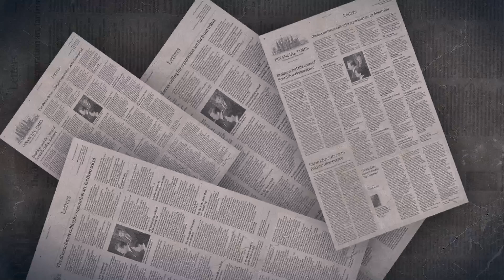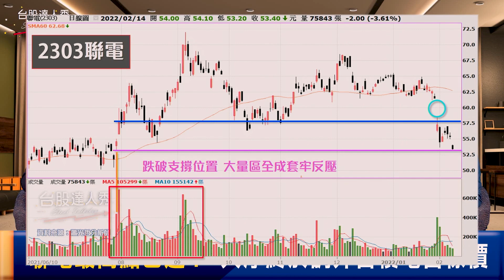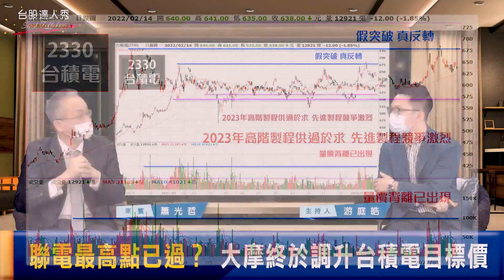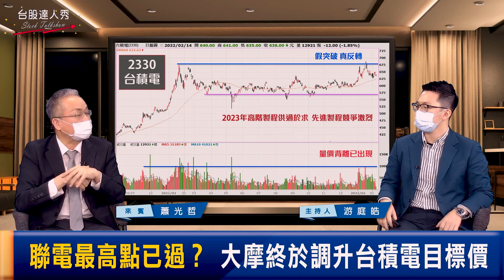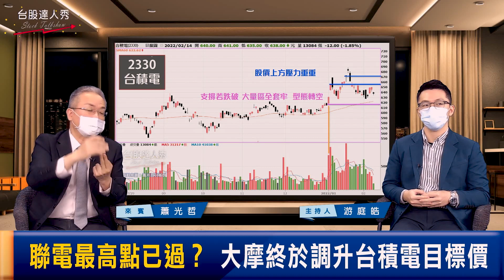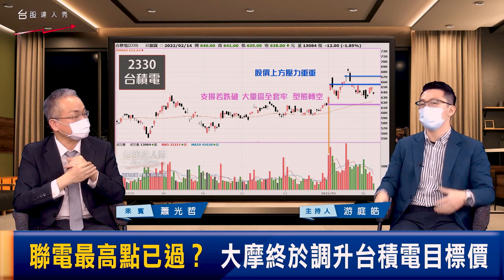【台股達人秀】ep132 聯電最高點已過？ 大摩終於調升台積電目標價｜游庭皓｜蕭光哲【GMoneyX金臨天下】20220219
1.大盤分析，為何台股強勁，美股修正結束了嗎？
2.聯電預估2023共過於求，成熟製程行情能多久？
3.大摩終於看好台積電，但有代表台積電有向上行情嗎？會不會被景氣面帶壞？

主持 游庭皓
來賓 蕭光哲